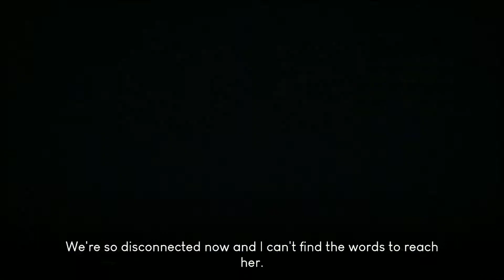Desta: The Memories Between (by Netflix, Inc.) Android / iOS - Walkthrough Gameplay Part 1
Desta: The Memories Between - Gameplay Walkthrough Part 1 (Android,iOS)
Desta: The Memories Between Walkthrough Playlist - Desta: The Memories Between :

desta: the memories between netflix android ios gameplay,
desta the memories between netflix android ios gameplay android,
desta the memories between netflix android ios gameplay app,
desta the memories between netflix android ios gameplay battle royale,
desta the memories between netflix android ios gameplay beta,
desta the memories between netflix android ios gameplay bo4,
desta the memories between netflix android ios gameplay color,
desta the memories between netflix android ios gameplay changes,
desta the memories between netflix android ios gameplay campaign,
desta the memories between netflix android ios gameplay demo,
desta the memories between netflix android ios gameplay download,
desta the memories between netflix android ios gameplay details,
desta the memories between netflix android ios gameplay e3,
desta the memories between netflix android ios gameplay ep 1,
desta the memories between netflix android ios gameplay english,
desta the memories between netflix android ios gameplay edition,
desta the memories between netflix android ios gameplay fortnite,
desta the memories between netflix android ios gameplay for youtube,
desta the memories between netflix android ios gameplay footage,
desta the memories between netflix android ios gameplay free,
desta the memories between netflix android ios gameplay games,
desta the memories between netflix android ios gameplay hours,
desta the memories between netflix android ios gameplay ideas,
desta the memories between netflix android ios gameplay in minecraft,
desta the memories between netflix android ios gameplay ign,
desta the memories between netflix android ios gameplay iphone,
desta the memories between netflix android ios gameplay ios,
desta the memories between netflix android ios gameplay jailbreak,
desta the memories between netflix android ios gameplay leak,
desta the memories between netflix android ios gameplay length,
desta the memories between netflix android ios gameplay long beach,
desta the memories between netflix android ios gameplay mods,
desta the memories between netflix android ios gameplay multiplayer,
desta the memories between netflix android ios gameplay minecraft,
desta the memories between netflix android ios gameplay music,
desta the memories between netflix android ios gameplay no commentary,
desta the memories between netflix android ios gameplay ninja,
desta the memories between netflix android ios gameplay nintendo switch,
desta the memories between netflix android ios gameplay no jailbreak,
desta the memories between netflix android ios gameplay no pc,
desta the memories between netflix android ios gameplay on ps4,
desta the memories between netflix android ios gameplay on pc,
desta the memories between netflix android ios gameplay offline,
desta the memories between netflix android ios gameplay online,
desta the memories between netflix android ios gameplay ps4,
desta the memories between netflix android ios gameplay pc,
desta the memories between netflix android ios gameplay part 2,
desta the memories between netflix android ios gameplay quest 2,
desta the memories between netflix android ios gameplay gameplays,
desta the memories between netflix android ios gameplay trailer,
desta the memories between netflix android ios gameplay trailer 2,
desta the memories between netflix android ios gameplay time,
desta the memories between netflix android ios gameplay update,
desta the memories between netflix android ios gameplay video,
desta the memories between netflix android ios gameplay walkthrough,
desta the memories between netflix android ios gameplay xbox one,
desta the memories between netflix android ios gameplay youtube,
desta the memories between netflix android ios gameplay 2022,
desta the memories between netflix android ios gameplay 2021,
desta the memories between netflix android ios gameplay 2020,
monster school,
fireplace,
steam deck,
opposite words,
pancake,
darjeeling tour,
n160,
endless numbers,
polar bear polar bear what do you hear,
baby poop,
nvidia geforce rtx 4090,
uncannyblocks band,
fun games,
samsung logo balls,
gixxer 250,
copy paste video on youtube and earn money,
zoo phonics,
app store,
cool math games,
app store
Content Gap,
dog poop,
pout pout fish,
dozenalblocks,
gixxer 150,
ch 8 motion class 9,
how to find your art style,
noise earbuds mini,